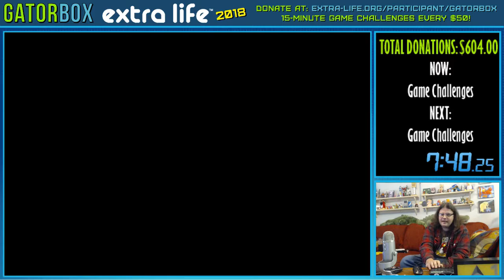Crazy Cars 3D | Extra Life 2018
Here's a challenge submitted by FPS Reflex. Crazy Cars 3D was a game that we intended to feature in a proper stream but there just wasn't enough there to make a whole show out of. It's a bad game, one of those Unity "asset flip" things that Jim Sterling used to rage about, and that's it. There's two courses and all Draco has to do is beat either of them.

It sounds simple. Wait until you see how broken this thing is.

CHALLENGE: Complete either course.
RESULT: Completed